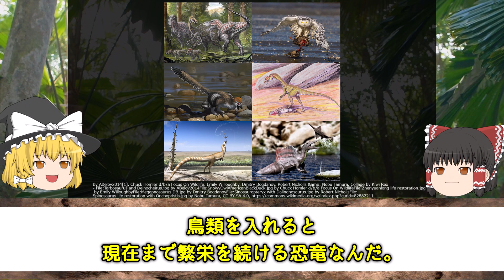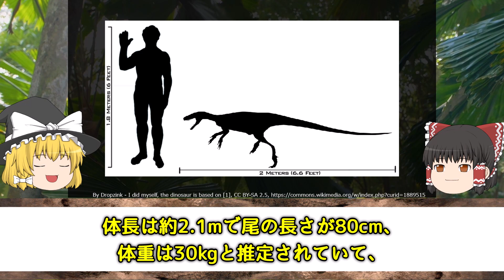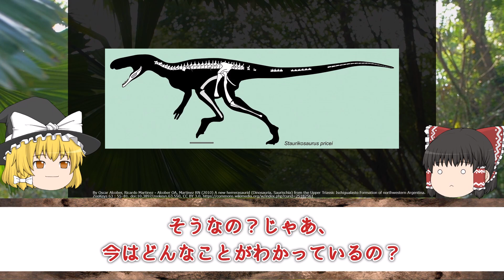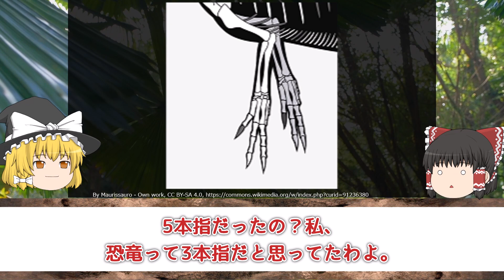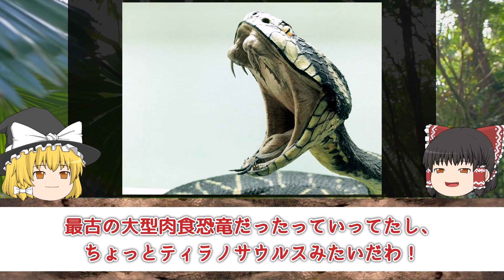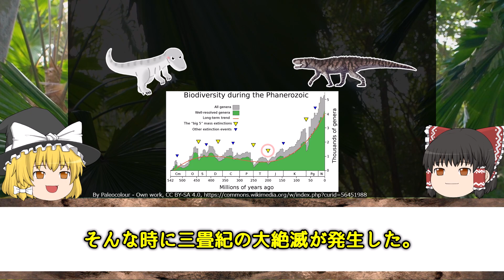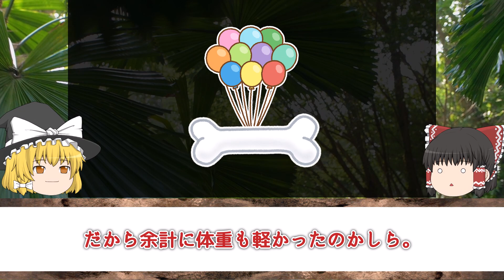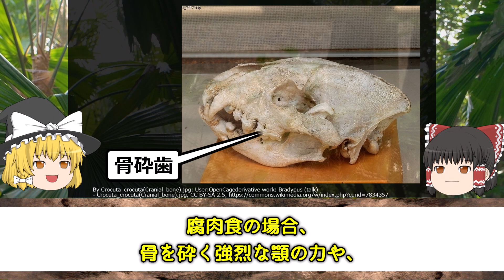【ゆっくり解説】肉食恐竜の始まりと進化。初期の獣脚類について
恐竜時代が始まる三畳紀、その頃に登場した初期の獣脚類に
フォーカスを当て解説をしていきます。

【目次】
0:00　オープニング
0:39　恐竜時代の始まり！三畳紀って？
1:49　スタウリコサウルス
3:39　エオドロマエウス
6:18　へレラサウルス
8:42　ライバルとの戦い！
11:21　コエロフィシス

◆新春 大型肉食恐竜祭り！！最強人気ランキング あなたの好きな恐竜は何位？！

◆Wikipedia